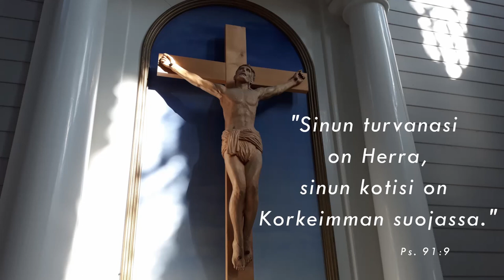Korkeimman suojassa, laulu Elisa Hietikko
säv. Pekka Simojoki
san. Psalmi 91
Kuvaus ja editointi Jaana Korpi
Sammaljoen kirkko, Sastamala elokuu 2020